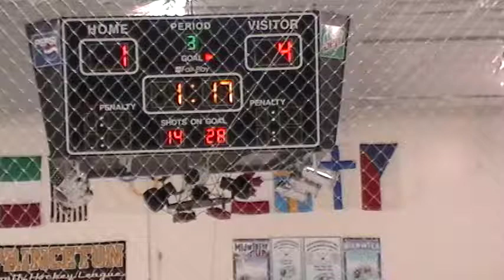10 09 2011 094915 - 3rd Period 10 of 12 - GOAL AGAINST #2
3rd Period 10 of 12 - GOAL AGAINST #2